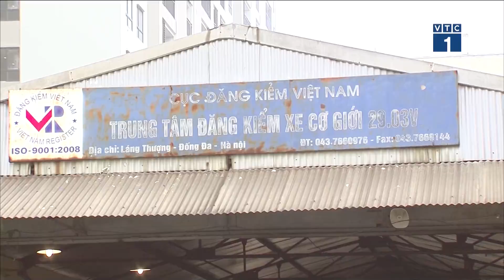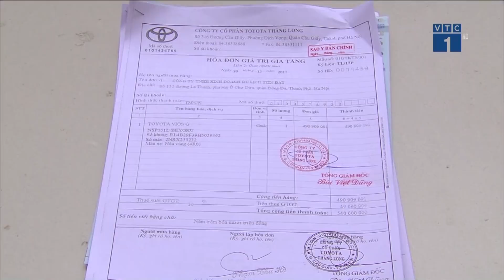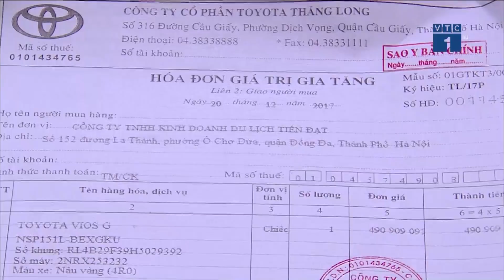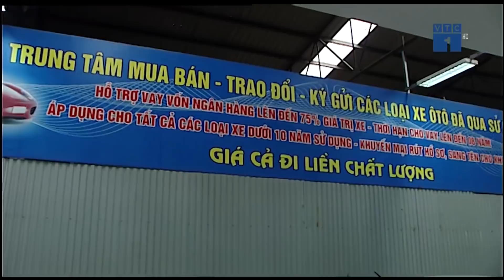VTC Tin Mới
VTC1 | Từ ngày 1/1/2018, chính sách giảm thuế nhập khẩu xe ô tô nguyên chiếc từ ASEAN sẽ giảm về mức 0%. Nhiều người tiêu dùng mong được sở hữu những chiếc xe ô tô có mức giá phù hợp.

Xem bản full tại đây: goo.gl/kTtzgQ